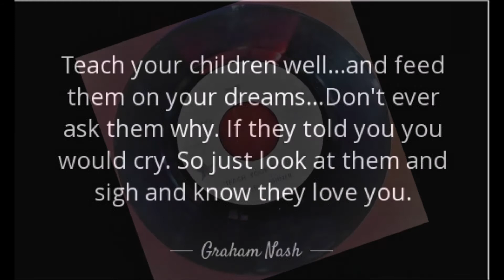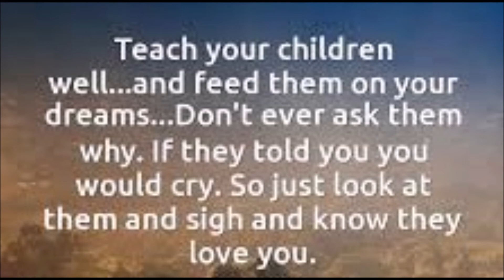Teach you'r children well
Teach your children.

My Cover ...